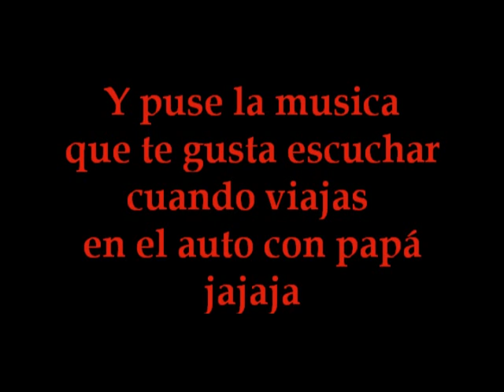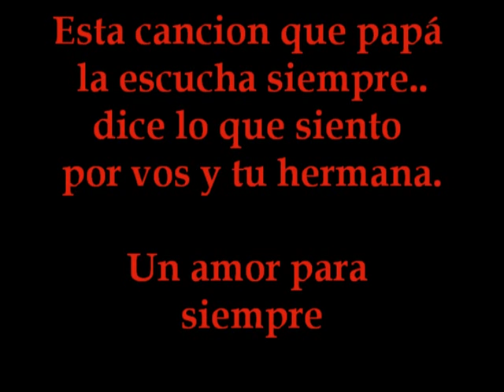Melina 8 años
Fotos de Melina Abigail Aguirre Minucci